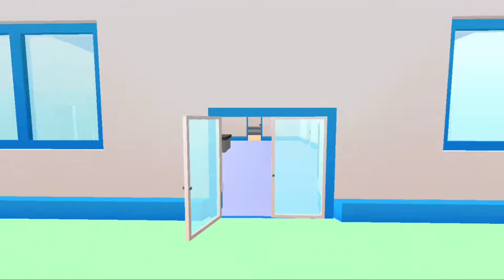Dude Theft Wars , Chiến Đấu Với Cảnh Sát Lên 5 Sao - Animal World 3D